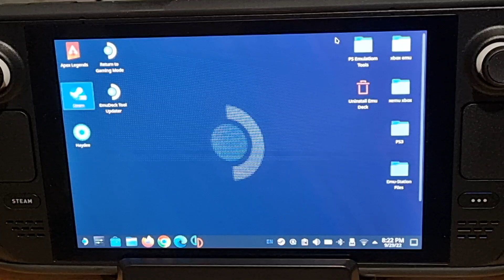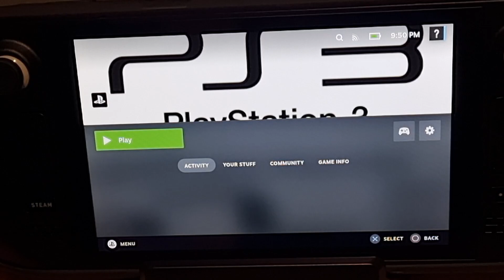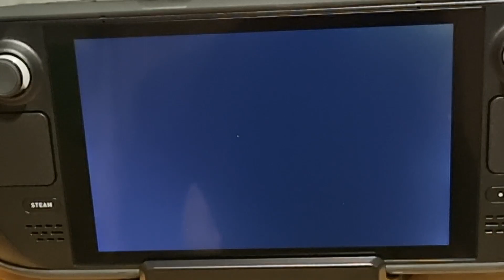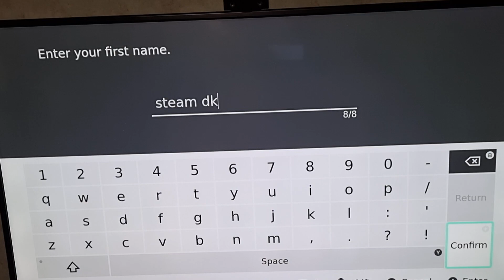My Top 5 Favourite Emulators Running Silky Smooth On The Steam Deck - (A DREAM STEAM RETRO MACHINE)*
EMULATION POWERHOUSE